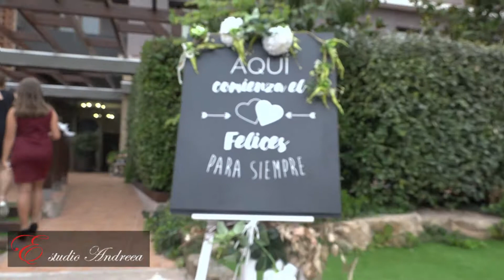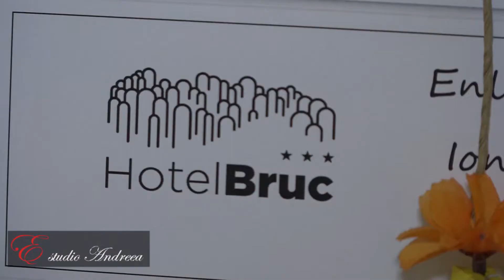Fotograf - Cameraman Spania . Nunta de argint, Tatiana & Ion (BARCELONA)